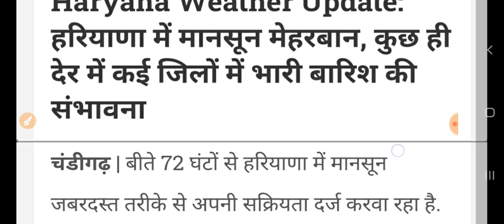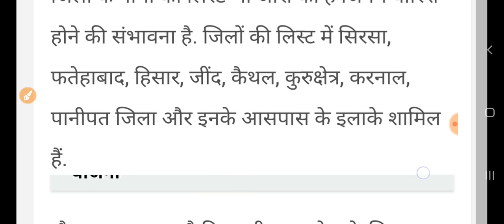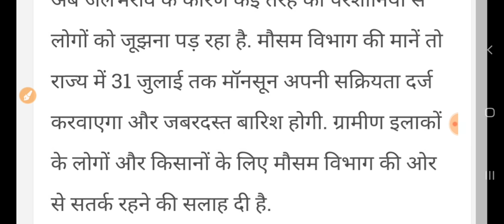हरियाणा मौसम! बारिश का हाई अलर्ट घोषित//हिसार मौसम विभाग का पूर्वानुमान//तेज बारिश ब्रेकिंग न्यूज